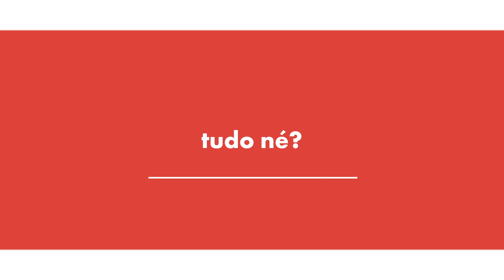sustentabilidade na pantys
tornar o planeta um lugar melhor é nossa missão e cuidar dele é nosso dever. vamos juntas 💖